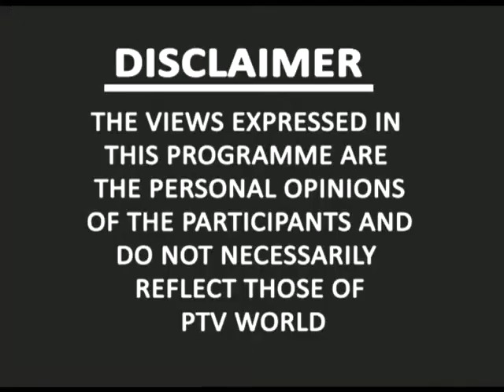world today 5 dec